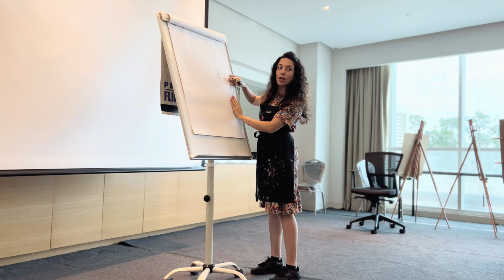We Love Art Confident Beginner Painting Course- week 4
"Discover the magic of perspective amidst winter's serene raindrops. 🖌️ Artists at our painting course unlock new dimensions of creativity, blending the tranquility of rainy mornings with the vibrant strokes of your imagination. 🖌🎨☔️🌧 WinterArtistry PerspectivePainting"